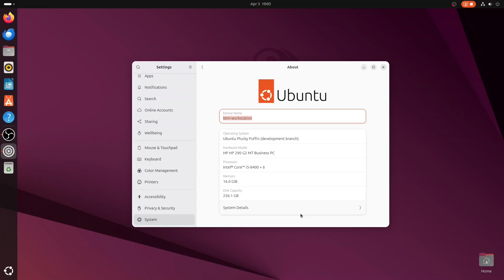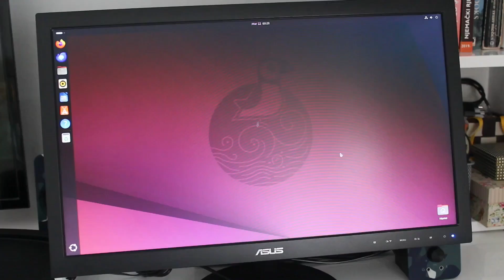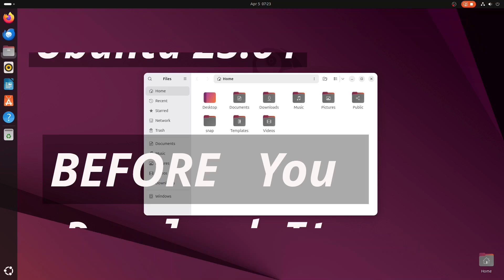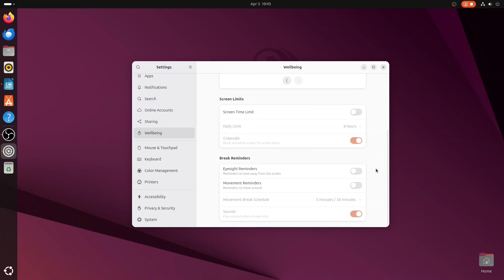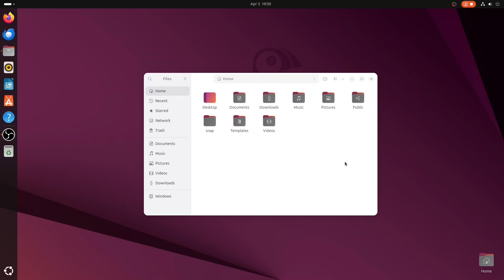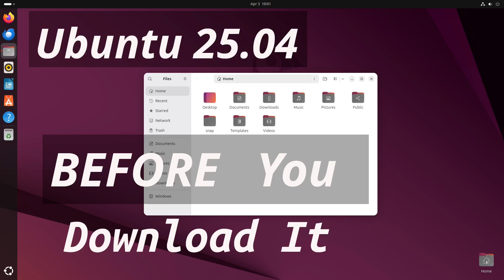Ubuntu 25.04... Before You Download It!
Over the years, Ubuntu has become—whether you like it or not—a reference point in the Linux world. Despite its ups and downs, Ubuntu has been synonymous with Linux for many users. Newcomers often enter the world of Linux distributions through Ubuntu as their starting point.

A new version of Ubuntu is set to be released soon: Ubuntu 25.04, code-named Plucky Puffin. In this video, we’ll take a brief look at the new version after using it for some time, even before it entered the beta phase.